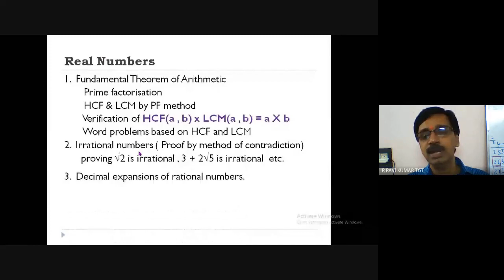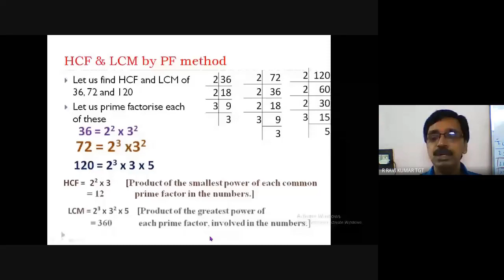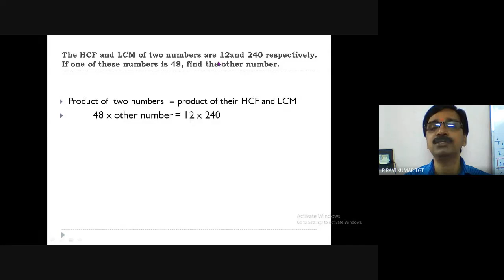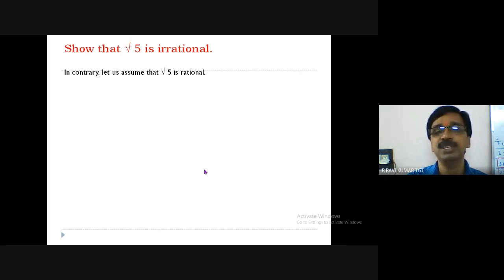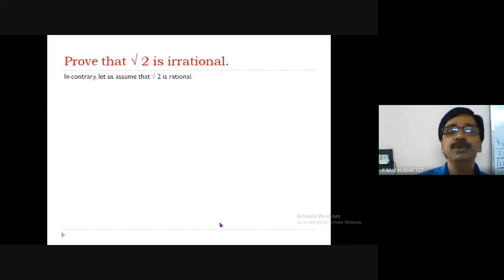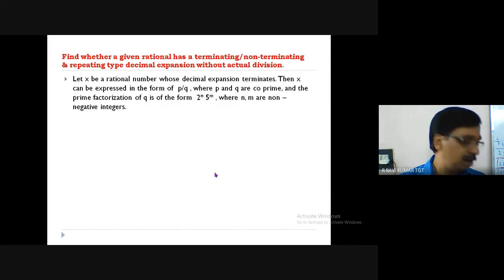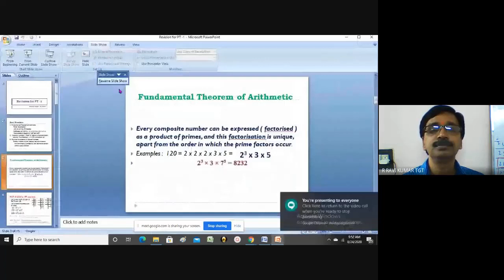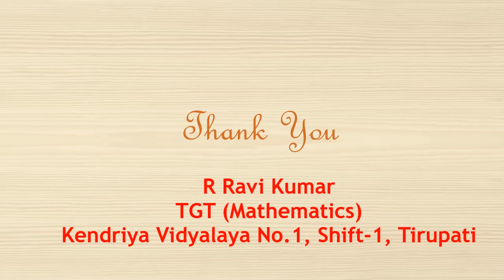Class X ( Revision - Real Numbers)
This video is a recording of online class conducted for X Std.  on 24/08/2020 .  This contains the revision of Chapter  - Real Numbers ( concepts and important types of questions) .  Class X students in general and those who missed can watch the video and get benefited.